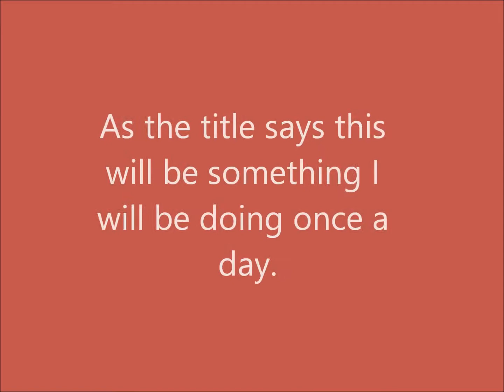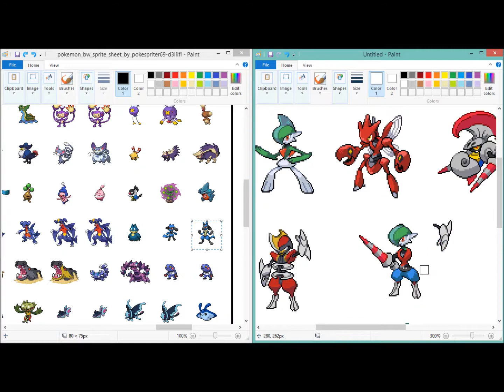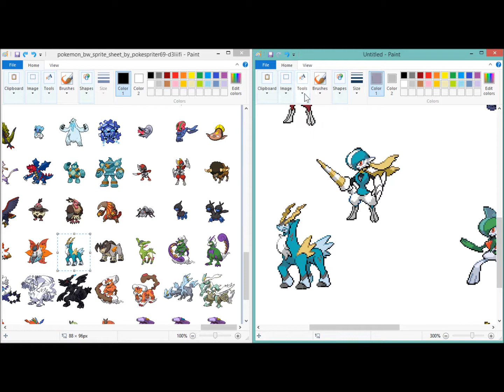Daily Hypercam Ep.1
My first of many hypercams, hope you enjoy. Also I am taking requests.

Song:
John Newman - Love Me Again(Love Thy Brother Remix)